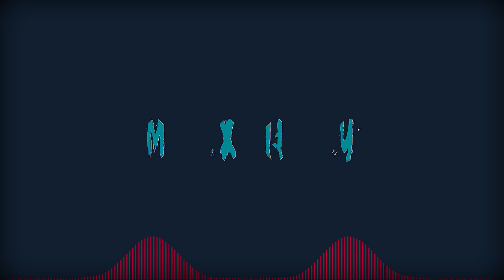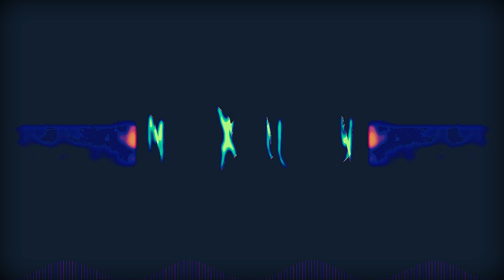ENINYTE - MXLLY (unfinished)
Artist:
Eninyte
Song Name: MXLLY

Genre: Drum  & Bass
BPM 174
Editor: SINR

Rights holder:
ask permission for non-profit use!